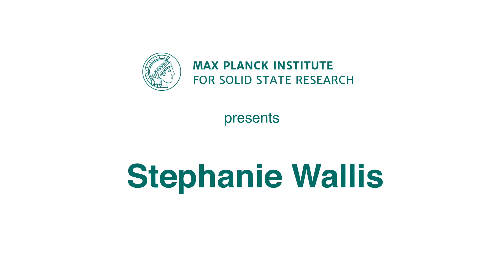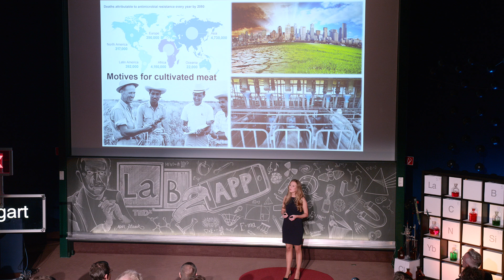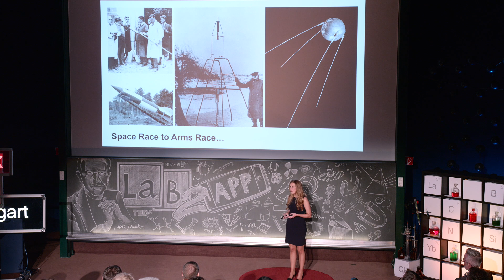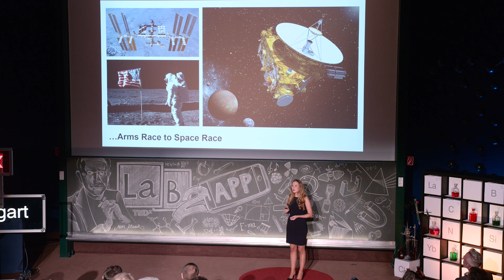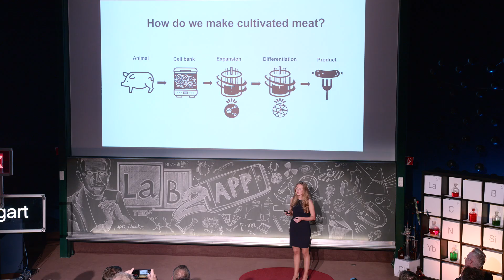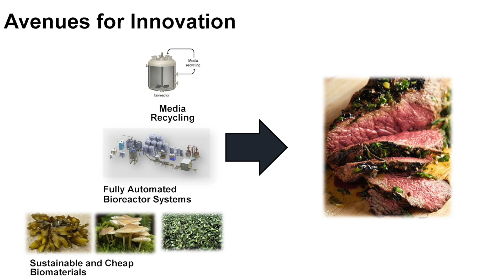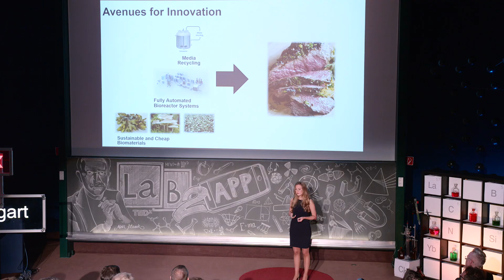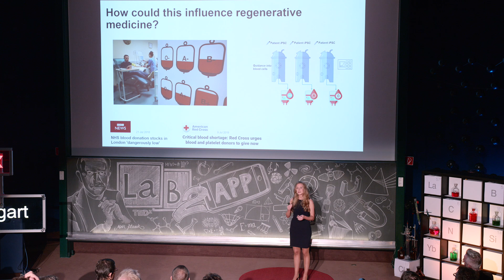Could Cultivated Meat Fast-Track Regenerative Medicine? | Stephanie Wallis | TEDxMPIStuttgart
Is cultivated meat, a pre-designed artificial meat grown in a laboratory, the next big thing? Can it be the solution for world hunger, excessive forest clearing or accelerate the progress of other related innovative fields such as regenerative medicine? Stephanie Wallis shares with us her endeavors to transform these ambitious dreams into reality.  Dr. Stephanie Wallis is the chief scientific officer of HigherSteaks, a UK start-up focused on bioprocess innovation and the development of novel manufacturing technologies necessary for the commercialisation of cell-based meat. Cell-based meat is meat created from stem cells and successful commercialisation of these products has the potential to greatly benefit our environment, animal welfare and our health. Early in life, Stephanie made the conscious decision to become dedicated to solving problems that provide significant benefit to a large number of people. This decision, coupled with an interest in the potential of induced pluripotent stem cells, led her to pursue academic research focused on the development of induced pluripotent stem cell models of neurodegenerative disease, including Alzheimer’s disease.

In 2018, she co-founded HigherSteaks with Benjamina Bollag, recognising the potential of induced pluripotent stem cell technology to solve the sustainability, health and security problems associated with current meat production. This talk was given at a TEDx event using the TED conference format but independently organized by a local community.